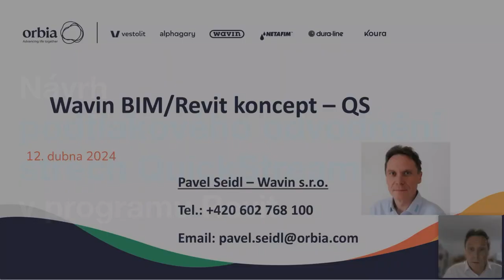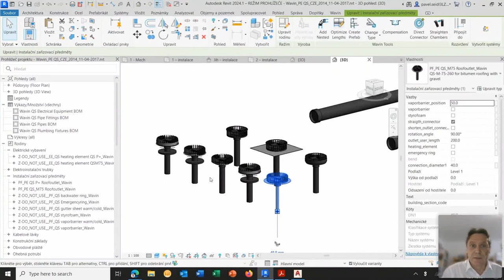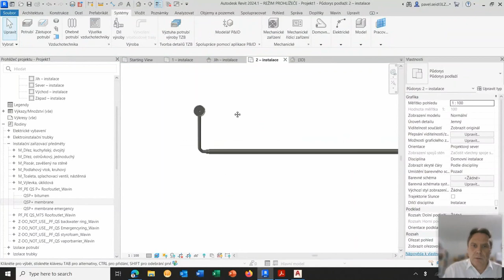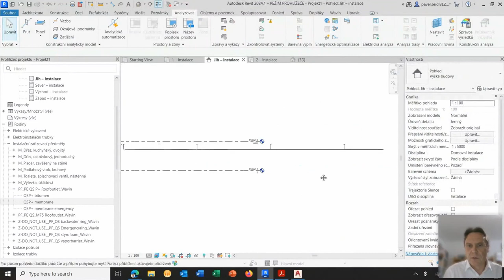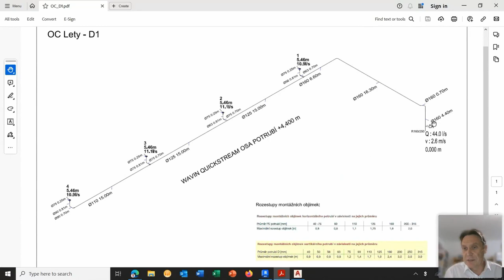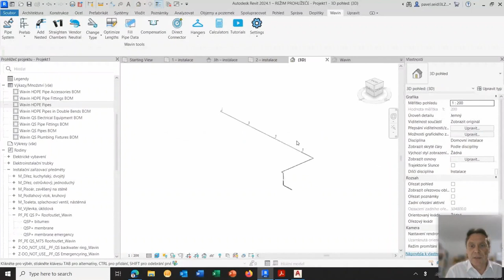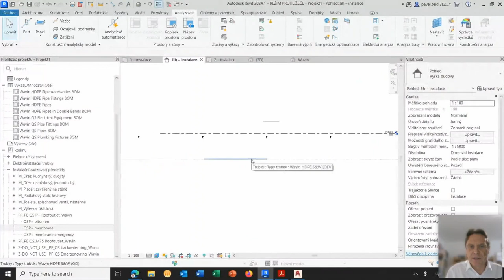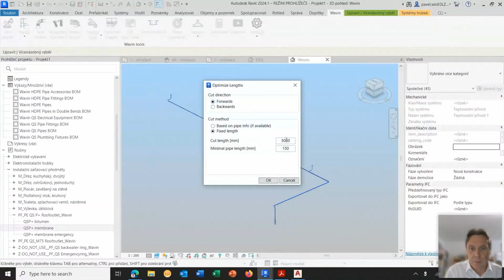Webinřá: Návrh podtlakového odvodnění střech QuickStream v programu Revit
Podívejte se na záznam webináře zaměřený na praktické použití programu Revit při návrhu podtlakového systému Wavin QuickStream. Přičemž maximální důraz je kladen na práci s Wavin/Revit knihovnou systému QuickStream v kombinaci s příslušnými funkcemi Revit Pluginu.  Představení knihovny jako celku, tak ale i na její různé specifické detaily. Výklad probíhá na praktickém příkladu a ozřejmňuje různé přístupy k vlastnímu modelování potrubního systému.